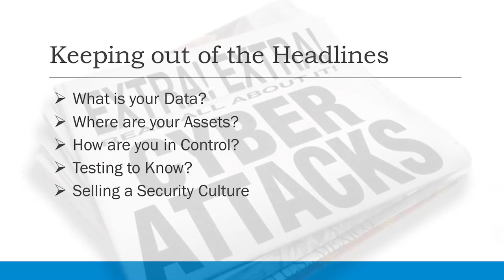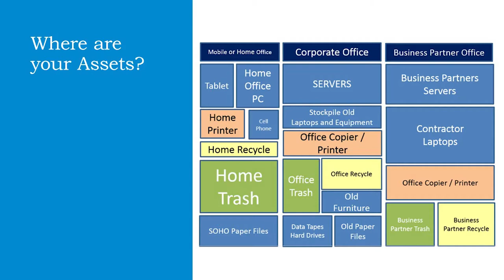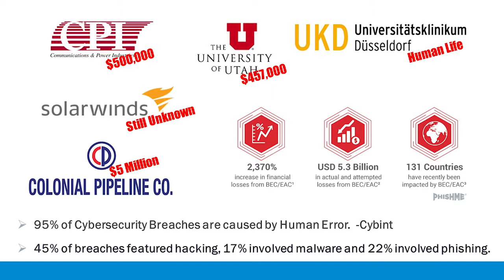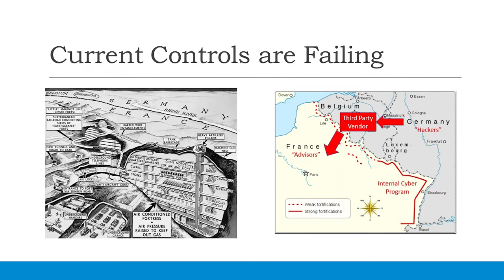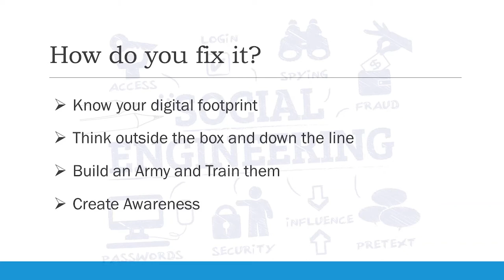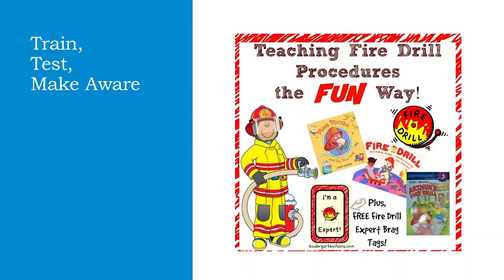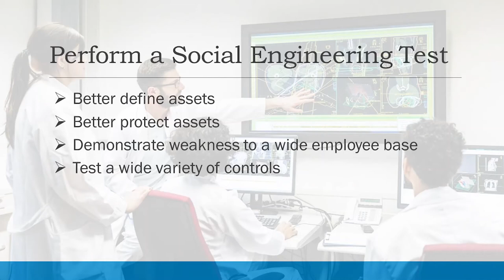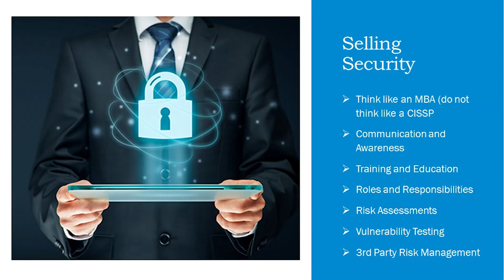From The Dumpster To The Front Page - Matt Malone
Summary:  This presentation is to help the audience understand the importance of the most valuable asset a company can have against hackers….. PEOPLE.  It teaches effective training methods and how to build a Risk-Aware Culture from what you find in the companies own trash.